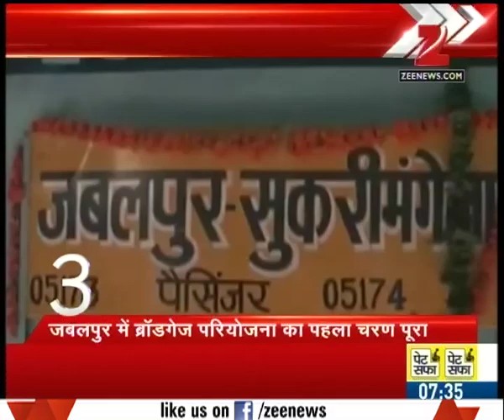MP RAJASTHAN TOP 10 | First phase of Broadgage project completed in Jabalpur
- First phase of Broadgage project completed in Jabalpur
- MP government to spend 310 crore in cleaning of union carbide factory